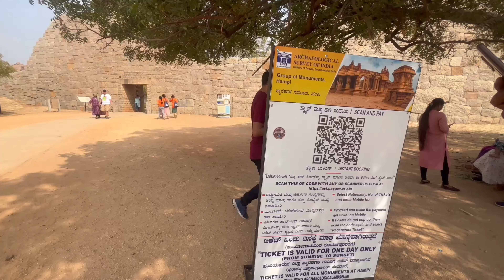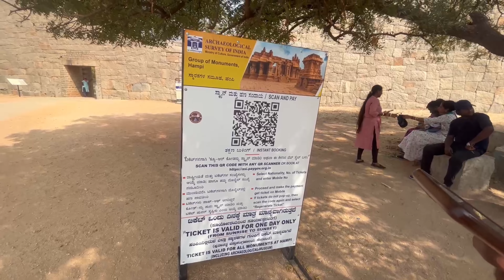शिव का विरुपाक्ष रूप || Virupaksha Temple Hampi Karnataka 😮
आज के वीडियो में हम आपको ले जाएंगे भारत के एक अद्वितीय स्थल, विरूपाक्ष टेम्पल, हम्पी, कर्नाटक की यात्रा पर।

यह टेम्पल हम्पी नगर के दिल में स्थित है और इसका निर्माण विजयनगर राजवंश के समय में हुआ था, जिसने 14वीं से 16वीं सदी के बीच इस स्थल को अपने सुंदर मंदिरों से सजाया था।

वीडियो में हम आपको इस ऐतिहासिक स्थल के बारे में रोचक जानकारी, अद्भुत स्थानों की दर्शनीयता, और टेम्पल की सुंदर शिल्पकला के बारे में बताएंगे।

आपको यहाँ अद्भुत दृश्य, धार्मिक महत्व, और सांस्कृतिक विरासत का अनुभव होगा। इस सभी रहस्यमय और रोमांटिक स्थल को हम एक सुंदर यात्रा के माध्यम से देखेंगे, जिससे आपकी भारतीय सांस्कृतिक जागरूकता बढ़ेगी।

वीडियो को देखने के बाद, आपको इस अद्वितीय स्थल की आकर्षण से प्यार होगा और आप इसे अपनी यात्रा की सूची में जोड़ेंगे। तो चलिए, इस सुंदर और ऐतिहासिक स्थल की ओर यात्रा करते हैं और इस सोने के युग के अनुपम स्थल का आनंद लें।